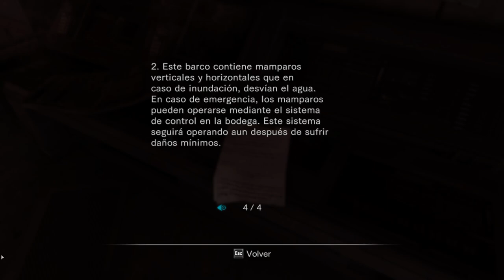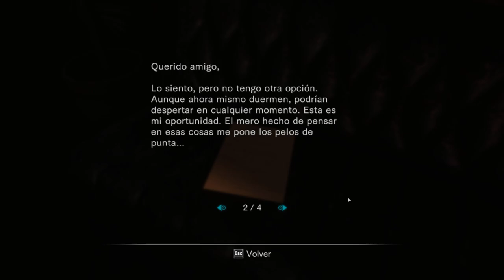Resident Evil: Revelations - cap.4 - Ha vuelto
Y en forma de bicho.

Pierden más agentes que la CIA en oriente.